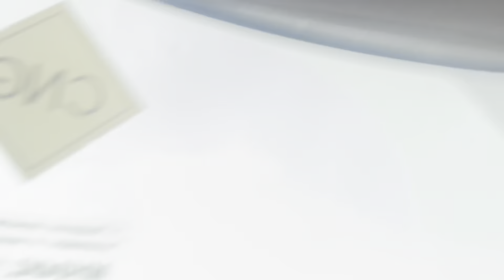Caught Real Sucide Attempt On Camera 😱 | Warning ⚠️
Vlogging Gear : iphone 13 mini